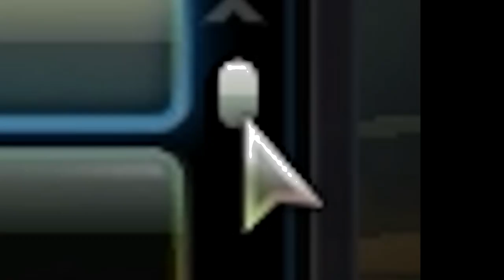GOD TIER Nissan Skyline R34 Z-TUNE - NFS WORLD in 2019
►NEED FOR SPEED WORLD IS BACK IN 2019 DOWNLOAD FOR FREE HERE

►STEAM GROUP IS LIVE, JOIN UP!